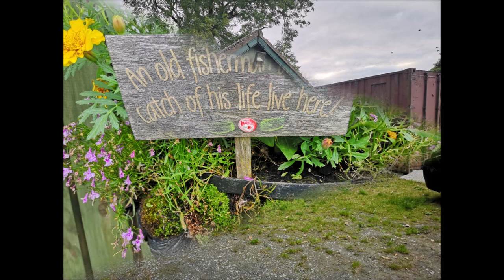Tooman Fisheries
Tooman Fishery is a long established Fishery based in Mohill, Co. Leitrim and is re-known for its setting, facilities and one of the best stocked fisheries in Ireland.  The prospect offers a well established business opportunity including The Fishery with ancillary businesses as well as a beautiful house with self catering accommodation.  The property also comes with huge future potential being on the banks of the Rynne River and a host of unused outbuildings.  Contact DNG Cregg O'Callaghan on 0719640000 for further details.